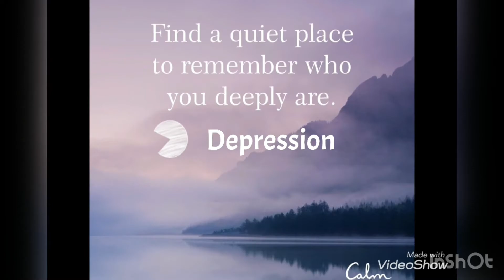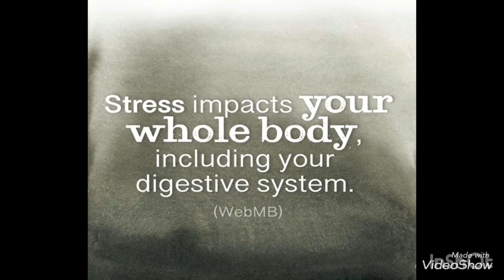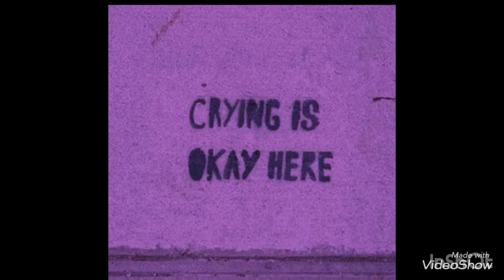depression എന്ന കൊലയാളി/ജീവിതത്തില് ഒറ്റപ്പെട്ടു പോയി എന്ന തോന്നലുണ്ടോ?mustwatch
Depression (major depressive disorder) is a common and serious medical illness that negatively affects how you feel, the way you think and how you act. Fortunately, it is also treatable. Depression causes feelings of sadness and/or a loss of interest in activities you once enjoyed. It can lead to a variety of emotional and physical problems and can decrease your ability to function at work and at home.